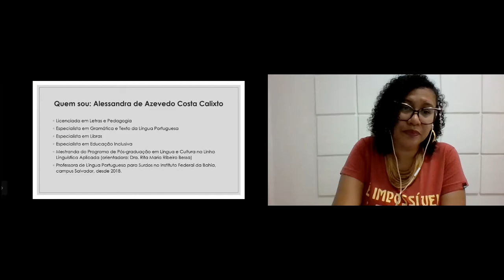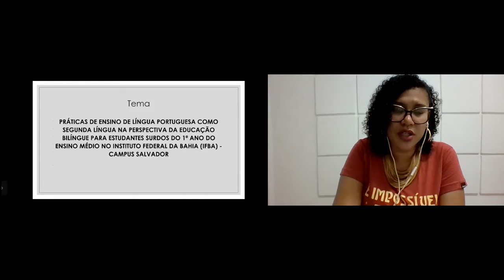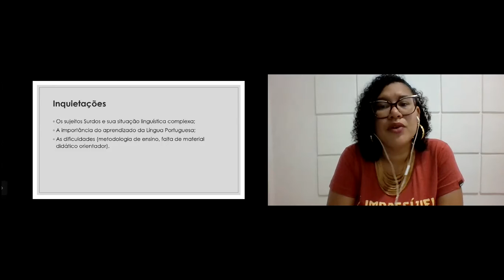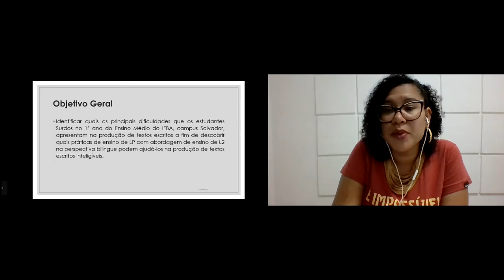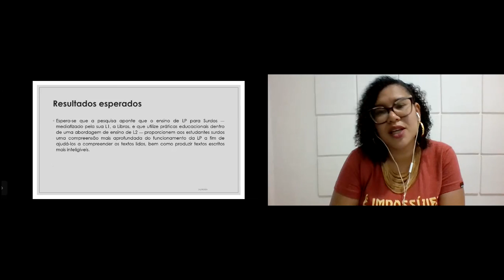Vídeo pôster - Ensino de Português para Surdos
Os sujeitos Surdos  brasileiros vivem uma situação linguística bastante complexa. Visto que possuem como primeira língua a Libras, são obrigados a aprender a língua portuguesa (LP) a fim de participar das interações sociais com os não usuários da Libras e para acessar aos bens culturais escritos. Porém, a maneira como eles têm acessado as unidades escolares tem se mostrado insatisfatória em garantir letramento efetivo em LP, dado que eles se encontram inseridos em sala de aula junto com alunos ouvintes e as aulas são ministradas para eles utilizando-se a LP como língua de instrução, sem considerar sua língua. Dessa forma, esta pesquisa abordará as práticas de ensino de LP como segunda língua na perspectiva da Educação Bilíngue para alunos surdos estudantes do 1ª ano do ensino médio no IFBA, campus Salvador a fim de identificar quais as principais dificuldades que esses estudantes Surdos apresentam na produção de textos escritos a fim de descobrir quais práticas de ensino de LP com abordagem de ensino de L2 na perspectiva bilíngue podem ajudá-los na produção de textos escritos inteligíveis. Esta pesquisa classifica-se como aplicada de abordagem qualitativa, descritiva e, quanto aos procedimentos técnicos, caracteriza-se como pesquisa-ação. Os procedimentos metodológicos adotados envolvem levantamento bibliográfico sobre o tema, levantamento do corpus obtido a partir dos textos produzidos pelos alunos surdos do 1º ano do ensino médio durante os anos 2021 e 2022, classificação do nível de interlíngua dos estudantes, proposta de atividades de produção e reescrita e análise dos resultados. Espera-se que a pesquisa aponte que o ensino de LP para Surdos, mediatizado pela Libras utilizando práticas educacionais de ensino de L2, possa proporcionar aos estudantes surdos uma compreensão mais aprofundada do funcionamento da LP que os auxilie na compreensão, bem como na produção de textos escritos mais inteligíveis.